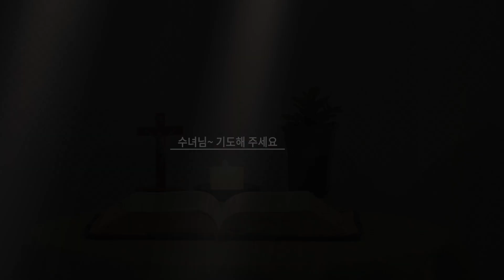[Pray for us Sister] 01. A prayer for when one’s resolution wavers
01. 결심이 흔들릴 때 바치는 기도
English subtitles (CC자막기능 활성화)
영어번역: 이으뜸, 마필운 신부님
기도: 안세옥 그라시아나 수녀
작사·작곡: 김혜연 마르타 수녀
반주: 백사령 아우구스티나 수녀
노래: 이장규 베로니카 수녀, 이은아 루아 수녀, 민경화 세레나 수녀

여러 가지 이유로 기도하기 어려운 사람들이 많이 있습니다.
성령 안에서 힘이 되는 말씀을 봉독하고, 수녀님들이 부르는 성가를 들으며,
우리를 위해 기도해 주시는 수녀님과 함께 각자의 기도지향을 주님께 바칩니다.

성경 · 전례문 ⓒ 한국천주교중앙협의회, 2020.